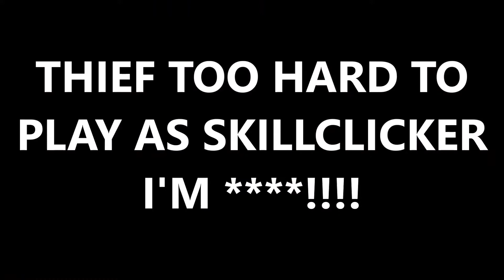Guild Wars 2: When I play Thief in WvW (and fail)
Hi everyone! Thank you for your support!

I thought I would finish the 2018 year with one more video as I had some free time to edit. As you may have noticed I am making some small changes to my thumbnail covers, by 2019 I plan to get all of them changed. I am happy with the new thumbnails, they are simple and nice.

I've been busy with a new job and as I am still on probation, so I have very limited time to play GW2. The ping has been very bad since the Wintersday patch, I have not been able to record. Getting an average 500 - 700 ping in GW2 is unplayable, not sure why this patch is causing so much issues. I estimate that the next video would be around February 2019. I hope I can fix this lag spike issue.

Please enjoy this video of me skillclicking on a Thief like a noob, I hope you enjoy and have a good laugh as much as I enjoyed getting rekted :D

Have a blessed Christmas and happy new year for 2019!